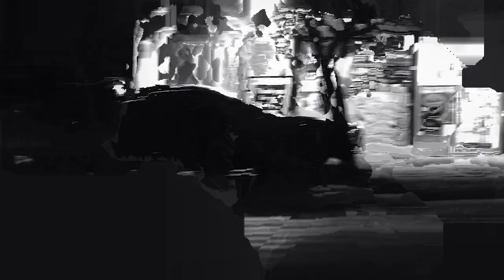KOKOMO CITY - Q&A | D. Smith, Daniella Carter, Harris Doran | Film Independent Presents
Moderator Carla Renata talks to the minds behind the critically-acclaimed documentary and Sundance hit KOKOMO CITY: director D. Smith, subject Daniella Carter, producer Harris Doran and more.